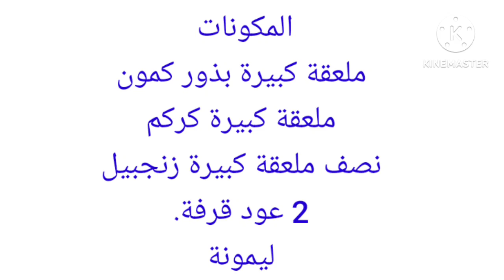كوب واحد يزيب دهون الجسم ويخلصك من الكرش في 10 أيام بدون رجيم وبدون مجهود